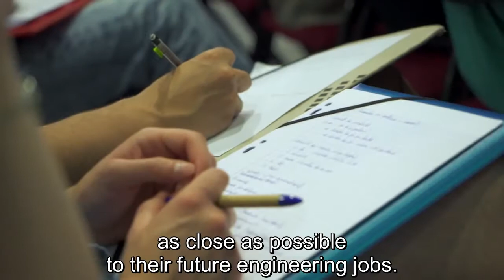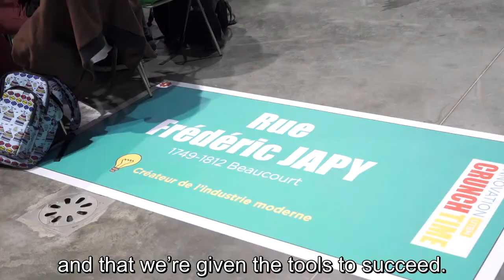Innovation Crunch Time 2017 - UTBM